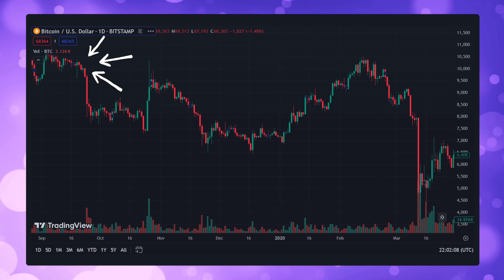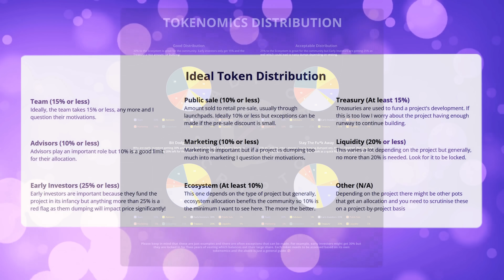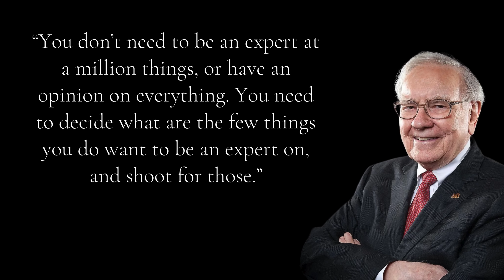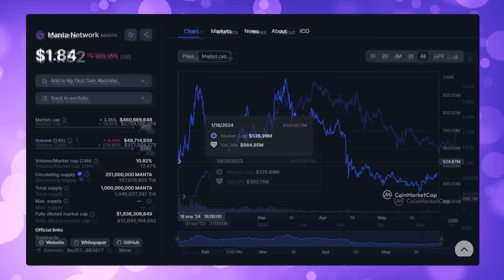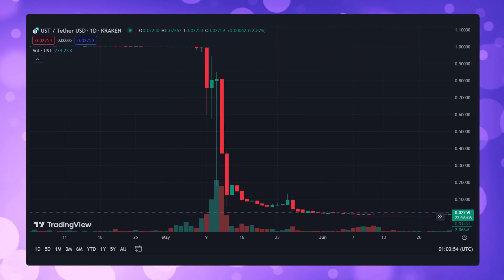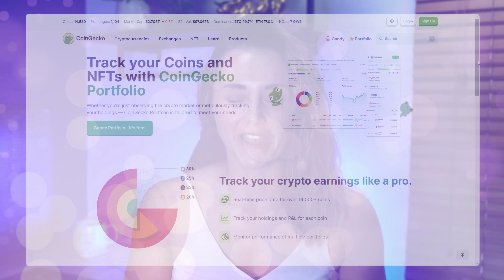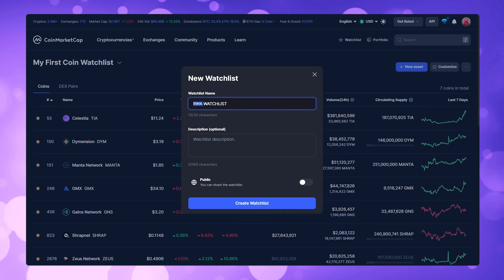TOP 7 Crypto TIPS!! 💡 Don't Miss Out on The 2024 BULL RUN! 🎢🚀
I've pulled together my top crypto tips for the 2024 Bull run! Learn from my crypto mistakes and gain a massive advantage. Here's my 7 crypto tips that will save you time, money and help you avoid the pitfalls that I fell into.